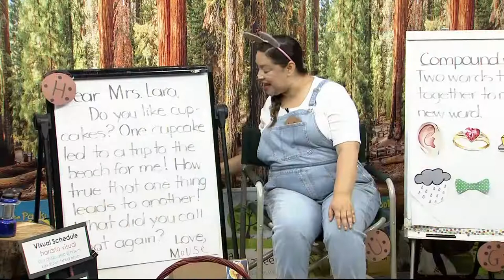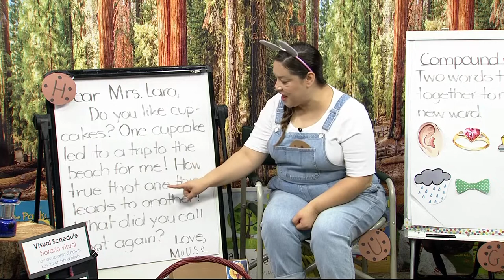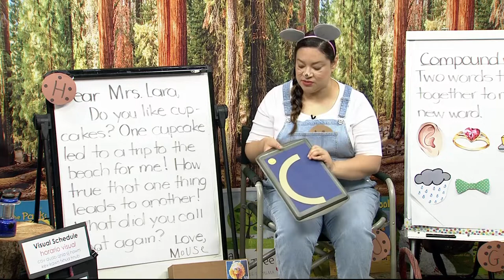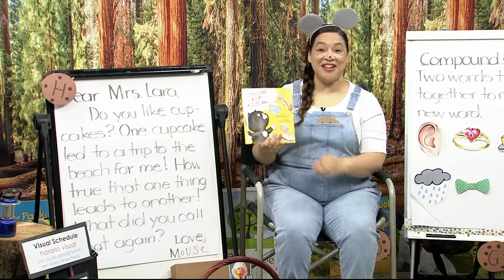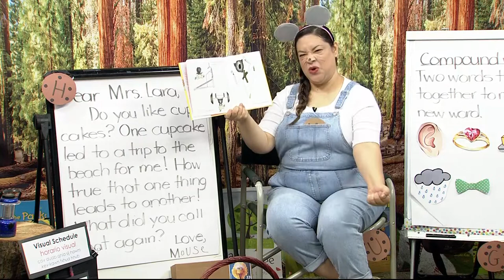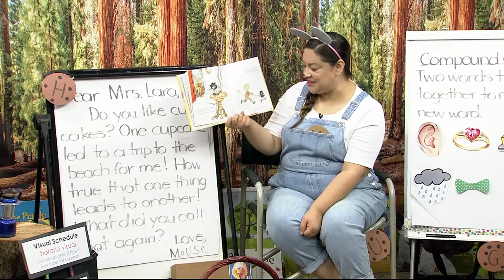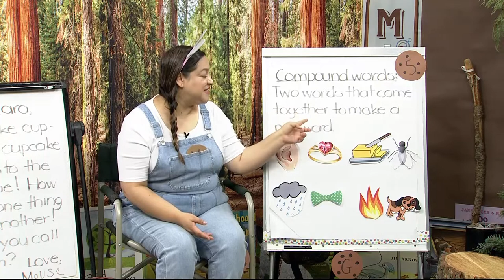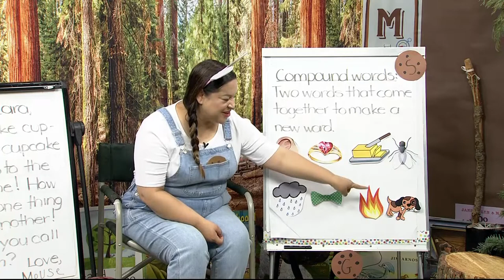PK-TK-428: If You Give A Cat A Cupcake by Laura Numeroff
If you give a cat a cupcake, he'll ask for some sprinkles to go with it. Mrs. Lara can't wait to read you the next story in the series "If You Give" from Laura Numeroff.